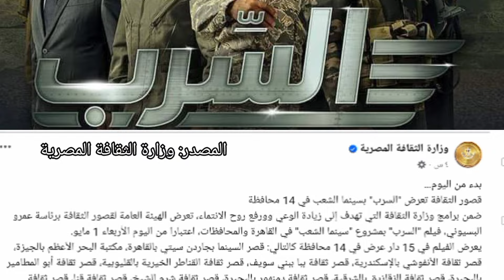فيلم السرب في سينما الشعب؟ مفاجاه 15 سينما كواليس فيلم السرب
بدء عرض فيلم السرب 1 مايو في مصر و 9 مايو بجميع الدور العربية، ويستعرض فيديو نادي القباني كواليس فيلم السرب عقب نشر اعلان فيلم السرب أو برومو فيلم السرب وكذلك مفاجاه في 15 سينما

 احداث فيلم السرب تدور حول إحدى العمليات المصرية للرد على ارتكاب قتل 21 مصريًا في ليبيا على يد جماعات إرهابية تتبع تنظيم داعش الإرهابي .

أبطال فيلم السرب

فيلم السرب من بطولة الفنان أحمد السقا وعدد كبير من نجوم الفن، منهم مصطفى فهمي و نيللي كريم  ومحمد ممدوح  و دياب  و عمرو عبدالجليل .

يضم فيلم السرب عدد كبير من ضيوف الشرف، منهم آسر ياسين، و كريم فهمي و أحمد حاتم  و محمد فراج و أحمد صلاح حسني و محمود عبدالمغني  والعمل من تأليف عمر عبدالحليم  و إخراج أحمد نادر جلال .